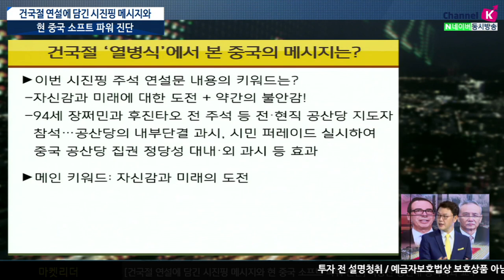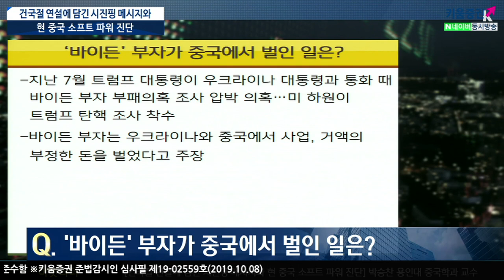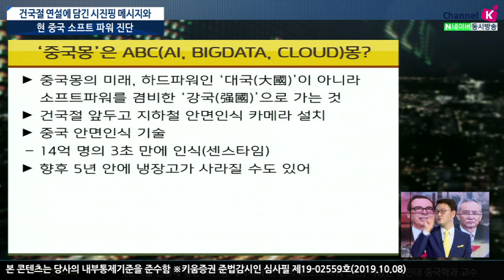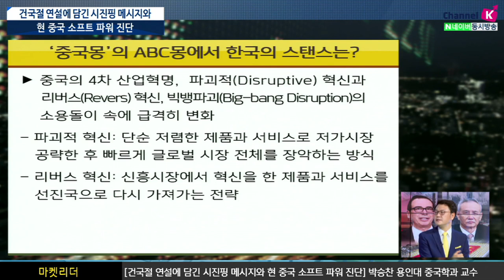​[주식투자] 이진우의 마켓리더 / 건국절 연설에 담긴 시진핑 메시지와 現 중국 소프트 파워 진단(with. 박승찬 용인대중국학과 교수/19.10.08)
건국절 '열병식'에서 살펴 본 시진핑 주석의 의도와 메시지

​자신감과 미래에 대한 도전 그리고 약간의불안감!

​94세 장쩌민과 후진타오 전 주석 등 전·현직공산당 지도자 참석…

​공산당의 내부단결 과시, 시민 퍼레이드실시하여 중국 공산당 집권 정당성 대내·외 과시등 효과​

‘소프트 파워’ 현대판 중국몽, ABC란

​‘중국몽’은ABC(AI, BIGDATA, CLOUD)몽?​

​하드파워인 ‘대국(大國)’이 아니라 ​​소프트파워를 겸비한 ‘강국(强國)’으로 가는 것​

건국절 앞두고 지하철 안면인식 카메라 설치

중국의 4차 산업혁명, 파괴적 혁신과 리버스 혁신, 빅뱅파괴의 소용돌이 속 급격히 변화

한중 간 오픈 이노베이션 협력강화가 매우 중요함

이진우 GFM 투자연구소장, 박승찬 용인대중국학과 교수​
「좋아요」와 「구독」잊지 말고 눌러주세요